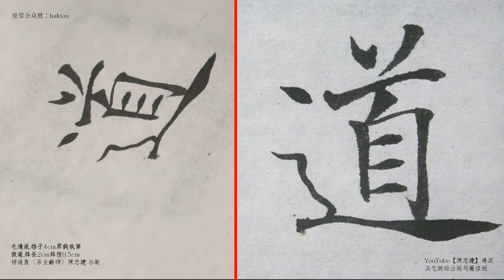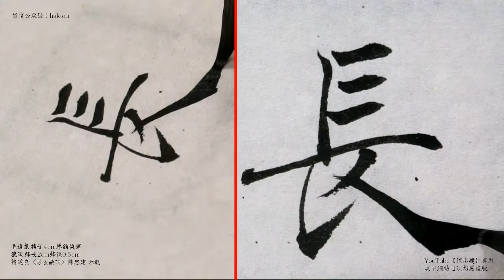褚遂良〈房玄齡碑〉097道光守器長琴振響